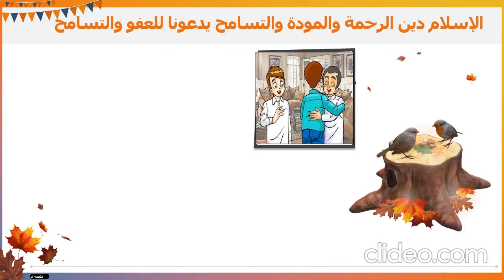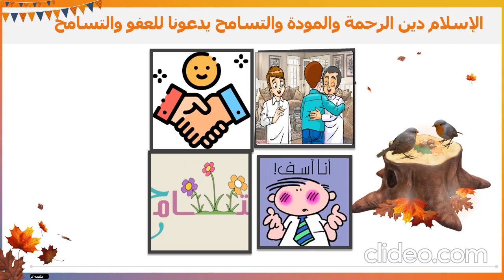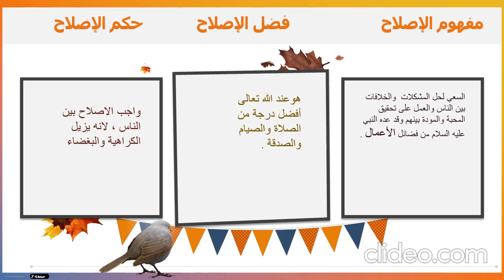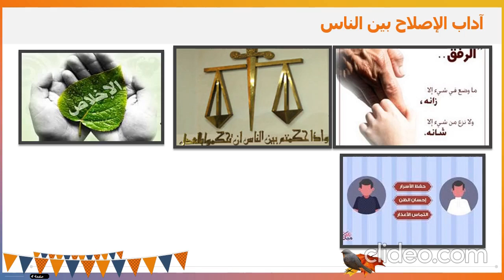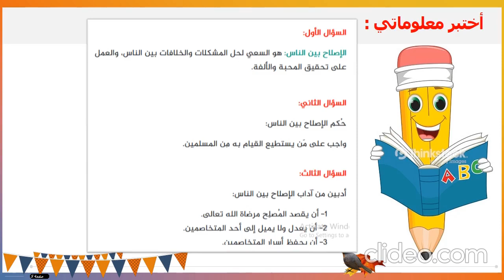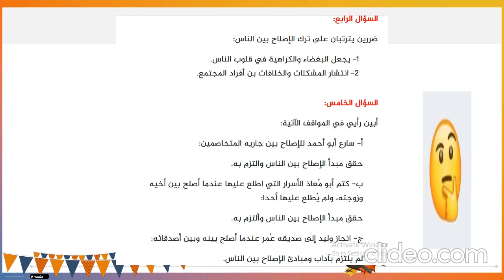دين سادس الإصلاح بين الناس